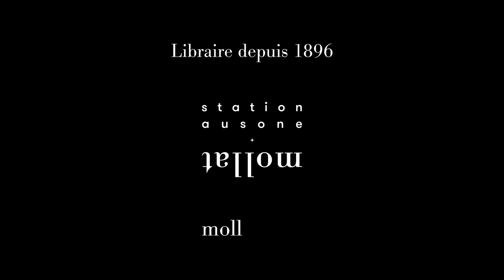Fabcaro - Samouraï et Guacamole Vaudou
Fabcaro vous présente ses ouvrages "Samouraï" et "Guacamole vaudou" respectivement aux éditions Gallimard et Seuil. Entretien avec Mathieu Charrier.